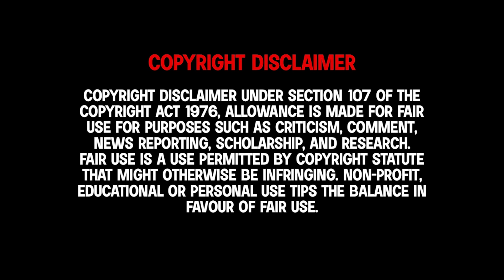GUILTY LUINOR L7 GAMEPLAY + QR CODE BEYBLADE BURST APP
Beyblade burst app new update guilty luinor l7 gameplay + qr code, enjoy the full video without skip

               👻# Social Media #👻

Total Burst
Beyblade burst
Beyblade burst app
beyblade burst app qr Code
beyblade burst app all rare QR code
new all qr codes
guilty luinor l7 gameplay
all rare Beyblade qr codes
Beyblade burst app rare qr codes
black dranzer Qr Code Beyblade
black dranzer Qr code
Beyblade burst Bu qr code
astral Spryzen S7 QR code
Astral spriggan qr code Beyblade
Astral Spriggan qr code
guilty luinor l7 qr code
katana Muramasa M7 qr code
Beyblade burst all qr codes
all rare Beyblade codes